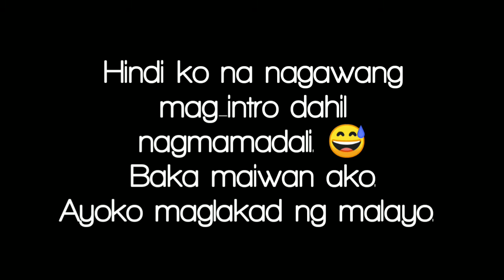Let's Play Softball (Alena Barlay) | VLOG no.87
My father's sport: softball. Medyo matanda na nga lang ngayon kaya mabagal na tumakbo.😅😅

So much fun watching you all. 😁😁

What is up team AB?
If you are new here, welcome guys to my yt channel.

Hope you like this one.

loveyouall!